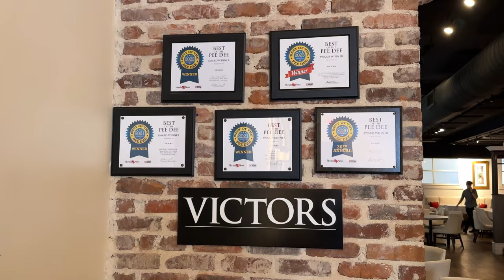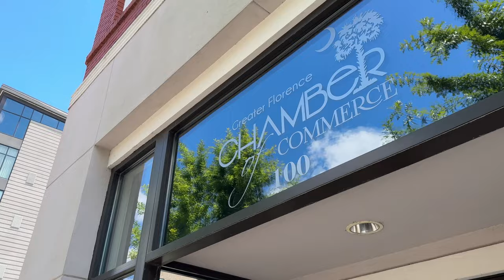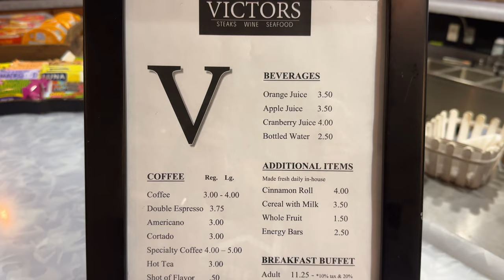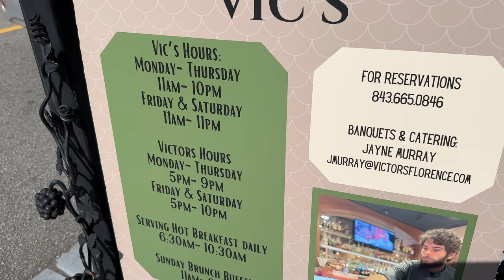This Restaurant Changed The City Of Florence, South Carolina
As we continue to tour Florence, South Carolina we stop in to Victors in downtown Florence. This restaurant has become a signature business for our community here. In this video we meet the leadership of Victors and get to enjoy some of the best dining in our area!

They are located at 126 W Evans St, Florence, SC 29501

Contributions help fund this channel and can be made at the following

653 Coit St.